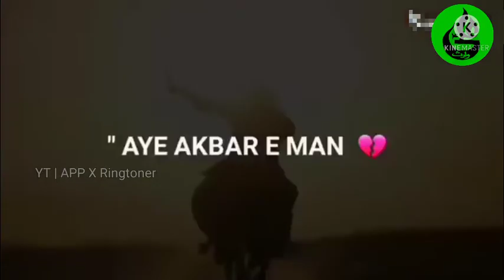AYE AKBAR E MAN @ALI JEE WHATSAPP Status by App X Ringtoner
Akbar e man whatapp status